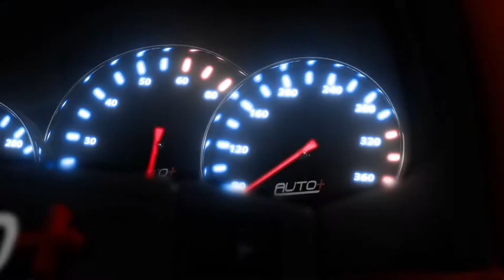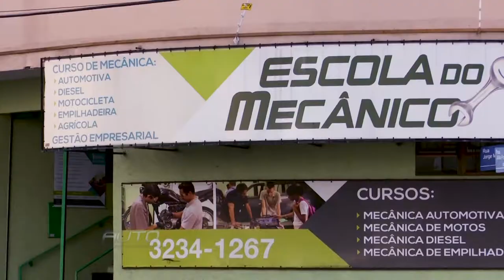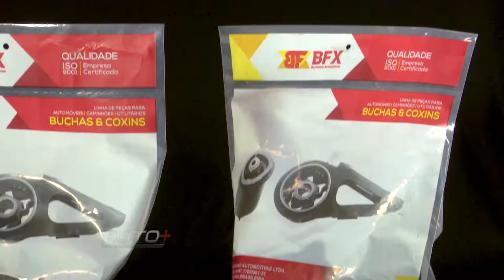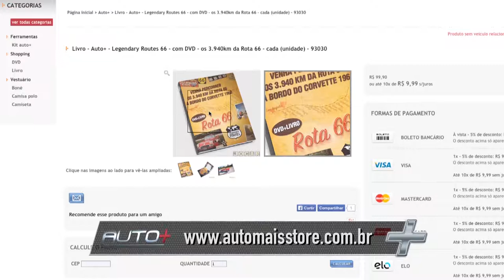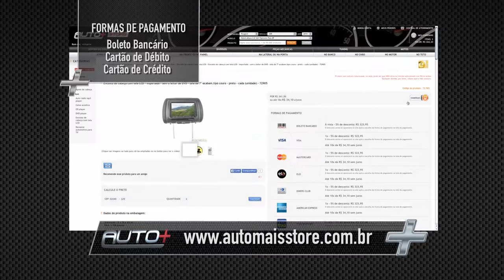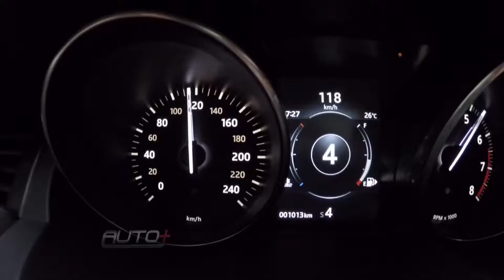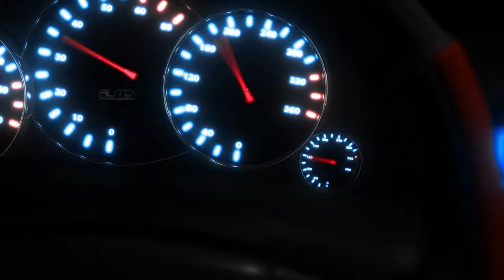AUTO+ | Track Day na GT Series, K2 Racing, Turismo 1600, Range Rover Evoque - TVR